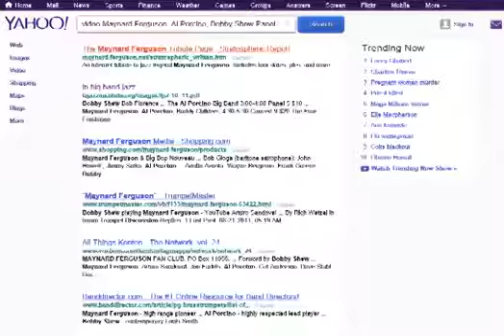Maynard Ferguson, Al Porcino, Bobby Shew